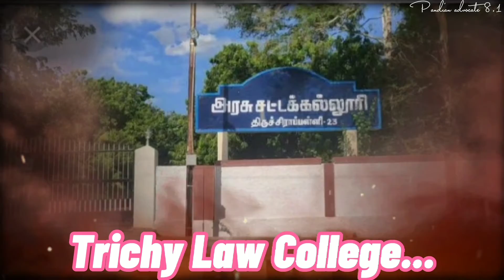வாங்க திருச்சி லா காலேஜ் சுத்தி பாப்போம் | Trichy Law College in Tamil nadu